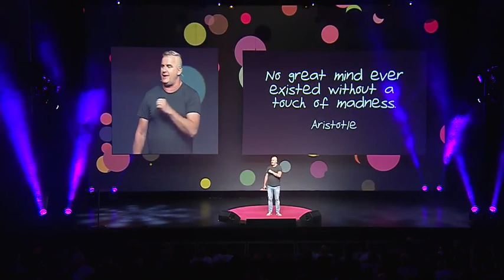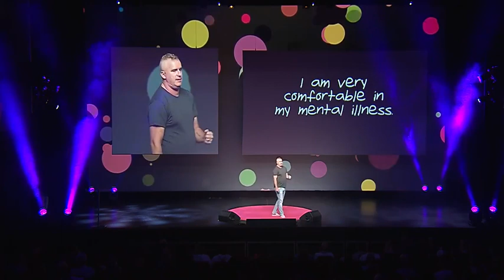[Throwback November 2016] My Wired for Wonder Presentation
ICYMI this was my presentation last week at Wired for Wonder entitled, 'My Mental Illness is a Gift'. If you have anyone in your own network who you think might like to hear something positive being said about mental illness for a change, please feel free to share it.